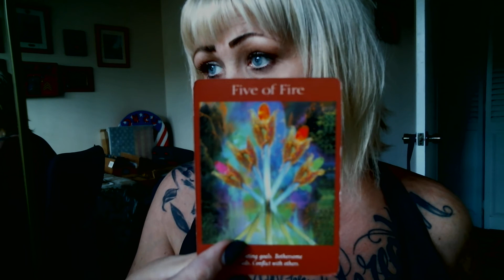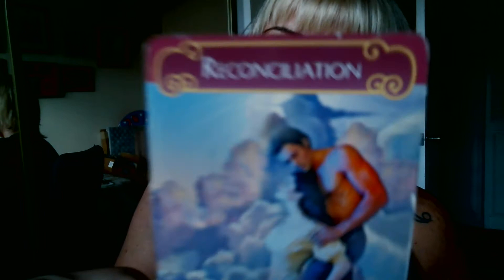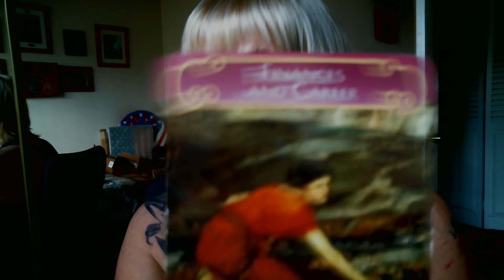Capricorn | December 2020 | Love